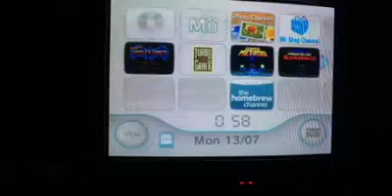Homebrew my Wii set up and me playing first level of metal slug 2 - without dying. Neo Geo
My Nintendo Wii set up & first level of metal slug 2.. I did complete all of level one but my battery died.(don't be happy about that!)
Some 80s music thrown in there for good measure too